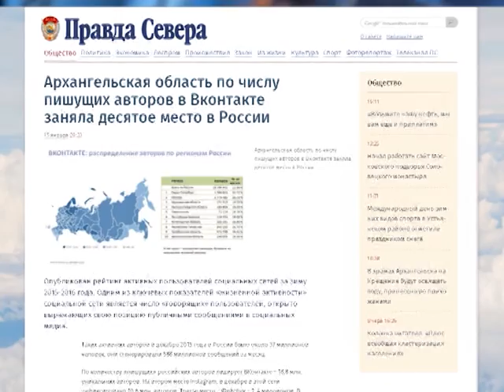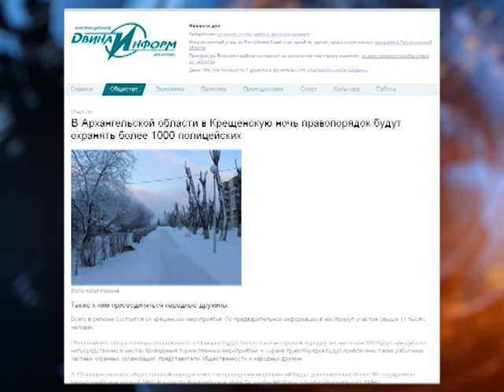ПС-ИНФОРМ, выпуск № 1 . Эфир 18.01.16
Участники прямого эфира:
-Васьков Николай  Николаевич - директор Архангельского филиала "Судоремонтный завод "Красная Кузница" ОАО "ЦС "Звездочка".
-  Любовь Анисимова, уполномоченный по правам  человека в Архангельской области
Программы:
- "Политкухня" с Сергеем Пивковым, депутатом  областного Собрания
- "Делу время" с Николаем Евменовым, уполномоченным по защите прав предпринимателей в Архангельской области
- "Телеблог" с Михаилом Силантьевым, член областной Ассоциации фермеров

Новости региона, новостной дайджест, полезная информация